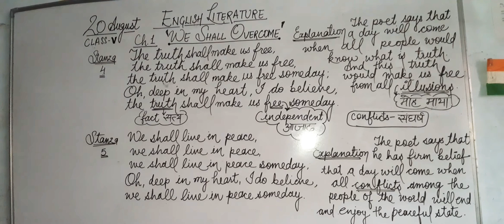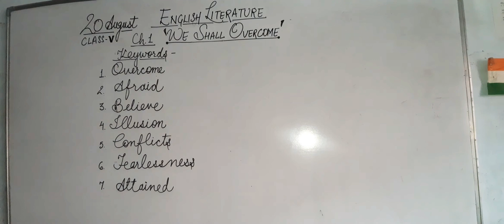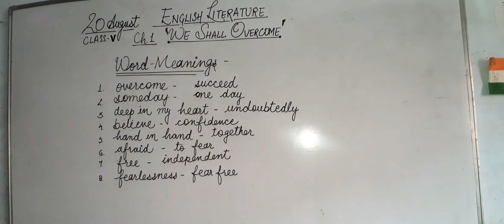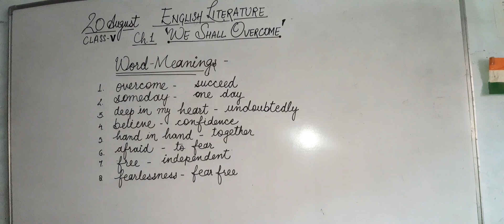CLASS -5th ( v. No. -3) / ENGLISH LITERATURE / Ch.1 / WE SHALL OVERCOME /